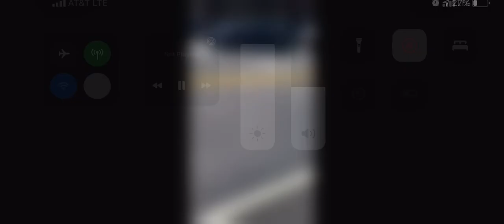Choo’s try’s To Kill Woo💫 Members in car hit & Run ‼️